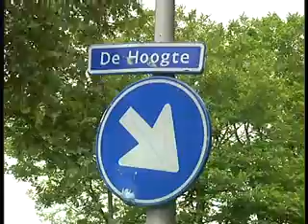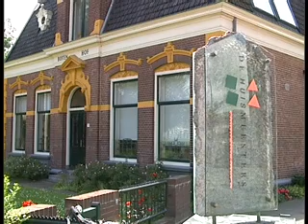Nieuwe directeur Groninger Forum stelt zich voor